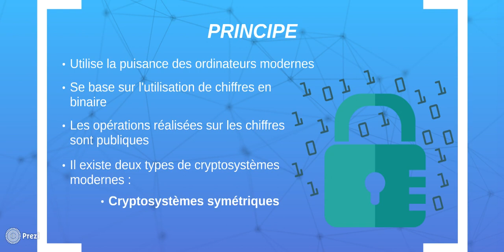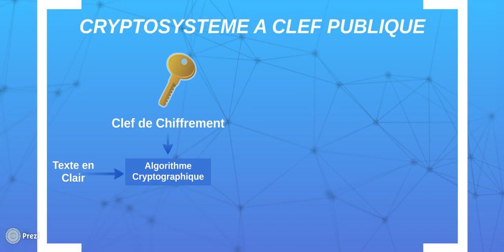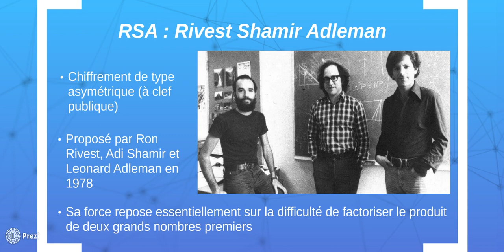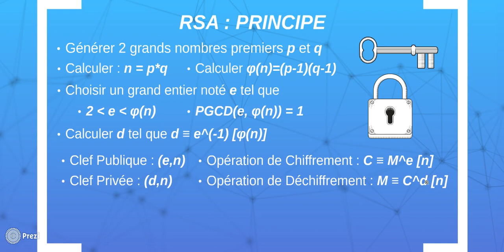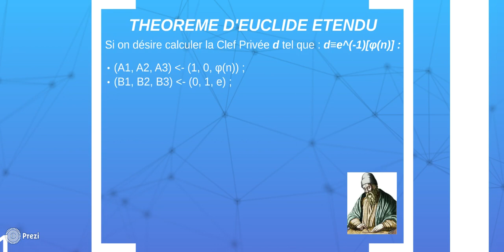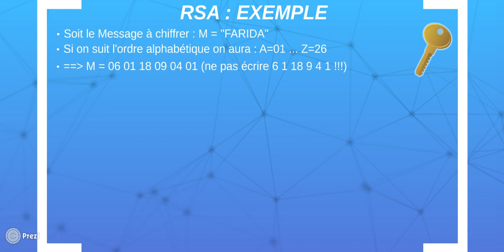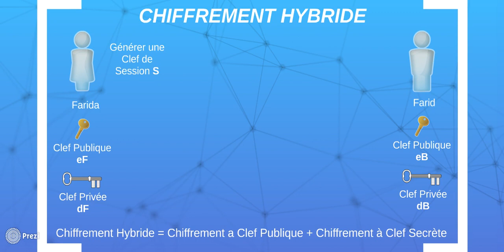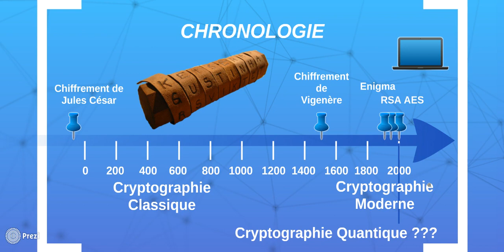Chapitre III : Partie 03 : La Cryptographie Moderne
La cryptographie entre dans son ère moderne avec l’utilisation intensive des ordinateurs, sa force repose sur l’utilisation de problèmes mathématiques difficiles à résoudre comme la factorisation de grands nombres, le problème du logarithme discret